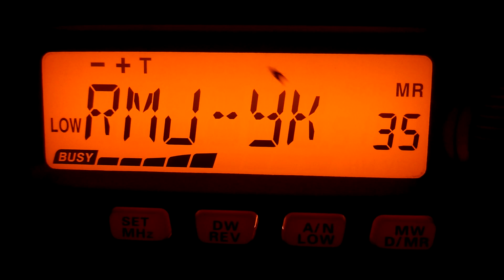Relawan masyarakat jogja frekuensi 149.505 Mhz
group fb : Relawan masyarakat jogja frekuensi 149.505 Mhz